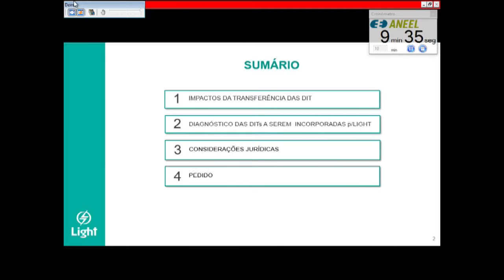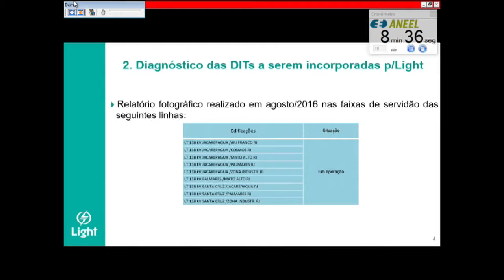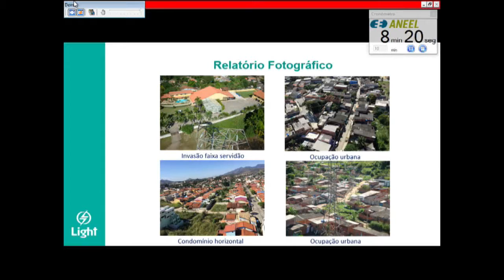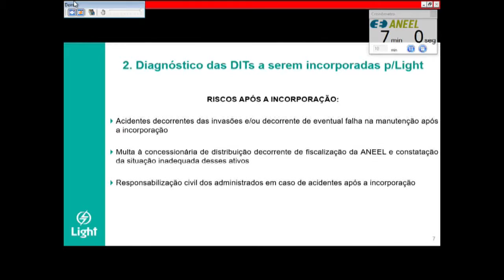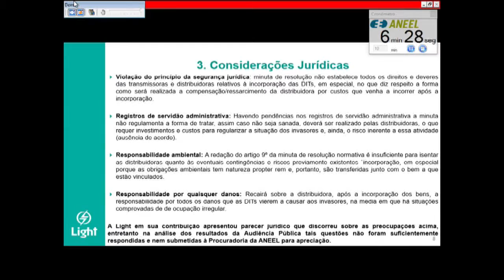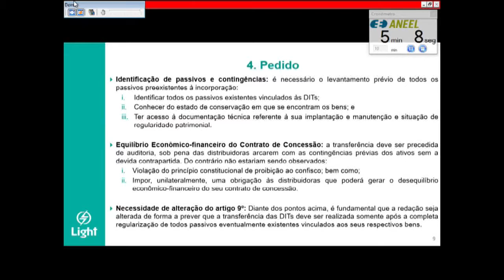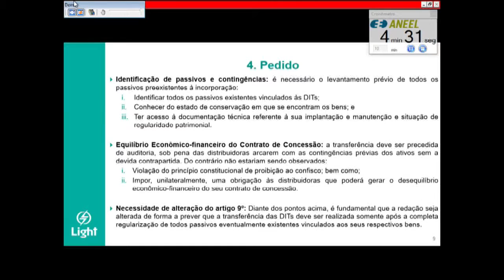Item 2 - 4ª Reunião Pública Ordinária ANEEL 07/02/2017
Item 2. Processo: 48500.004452/2014-60. Assunto: Resultado da Audiência Pública nº 41/2015, instituída com vistas a colher subsídios e informações adicionais para o aprimoramento dos critérios para a transferência de instalações classificadas como Demais Instalações de Transmissão – DITs das transmissoras para as distribuidoras. Relator: Diretor Tiago de Barros Correia.